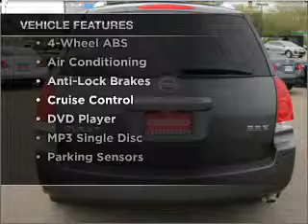2007 Nissan Quest - Mesa AZ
Year: 2007
Make: Nissan
Model: Quest
Trim: S 4D Minivan
Engine: 3.5 Liter
Transmission: Automatic
Color: Dark Silver
Mileage: 48256
Address:
6354 E Test Drive